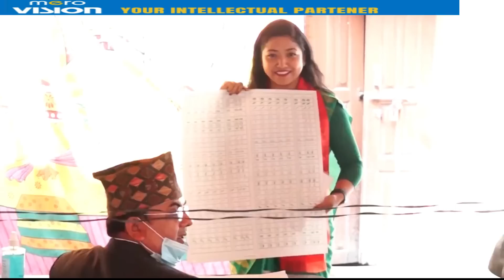Candidates of Kathmandu Metropolitan confirm their WIN in the Local Election 2079|कसले जितला त?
This is what the candidates of Kathmandu Metropolitian city say
after voting in Local ELection 2079.
Go to this link to see your voters list